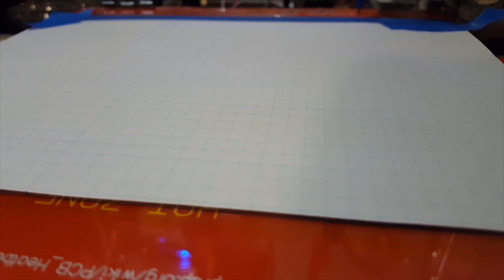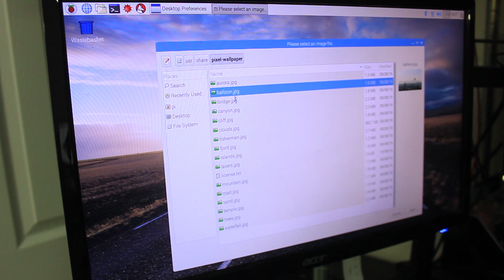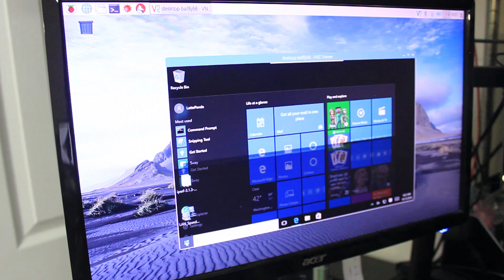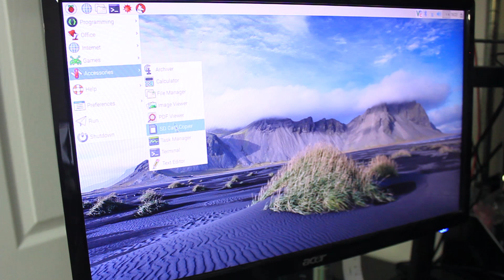Raspberry Pixel Review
This is a quick review on the latest OS from raspberry pi!

○○○ LINKS ○○○

water cooling raspberry pi ► goo.gl/OBAmvr